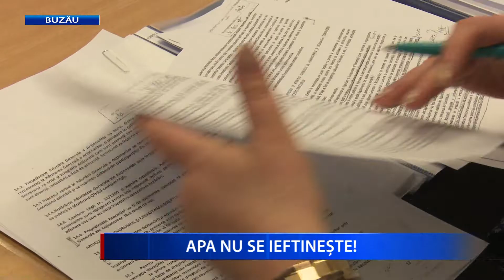APA NU SE IEFTINESTE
Buzoienii nu vor plăti apă mai ieftină cel puțin până la primăvară. Anunțul a fost făcut chiar de către noua conducere a Companiei de apă Buzau. De asemenea, nu vor fi mișcorate nici salariile celor din conducerea operatorului de apă și canalizare. Veștile sunt cu atat mai derutante pentru buzoieni cu cat fosta conducere a Companiei de apă a fost decapitată de primarul Constantin Toma tocmai din cauză că apa ar fi cea mai scumpă din țară și că salariile conducerii companiei sunt mult prea mari.